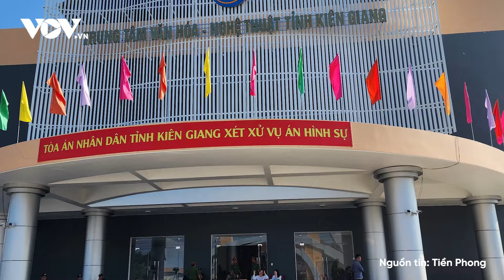70 giang hồ trong vụ nổ súng hỗn chiến ở Phú Quốc ăn năn, xin lỗi bị hại | Báo Điện tử VOV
Báo Điện tử VOV | 70 giang hồ cộm cán gây ra vụ hỗn chiến bảo kê đất ở Phú Quốc (Kiên Giang) vừa được nói lời sau cùng trước tòa. Các bị cáo đã gửi lời xin lỗi tới gia đình bị hại, bày tỏ sự ăn năn hối hận, nhận thức được sai phạm và mong được hưởng khoan hồng của pháp luật.

37 Bà Triệu, Hoàn Kiếm, Hà Nội, Việt Nam